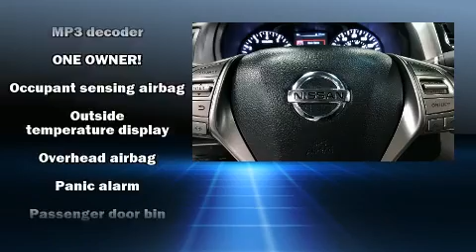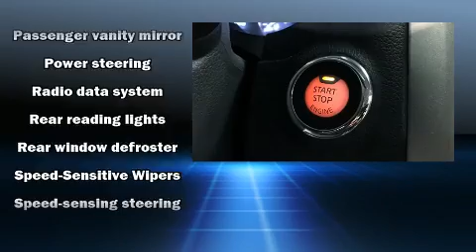2015 Nissan Altima 2.5 in Grand Junction, CO 81505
Grand Junction Subaru
651 Market Street

Discerning drivers will appreciate the 2015 Nissan Altima. This 4 door, 5 passenger sedan still has less than 35,000 miles! It features a continuously variable transmission, front-wheel drive, and a 2.5 liter 4 cylinder engine. Top features include air conditioning, delay-off headlights, speed sensitive wipers, power door mirrors, power windows, remote keyless entry, an overhead console, and more. Premium sound drives 6 speakers, providing you and your passengers a sensational audio experience. Nissan ensures the safety and security of its passengers with equipment such as: head curtain airbags, front side impact airbags, traction control, brake assist, a security system, and 4 wheel disc brakes with ABS. This car was designed with safety in mind, allowing you to drive with even greater assurance. It also arrives with a Carfax history report, indicating just one previous owner. Our aim is to provide our customers with the best prices and service at all times. Please don't hesitate to give us a call.